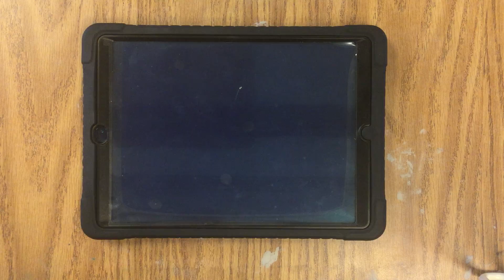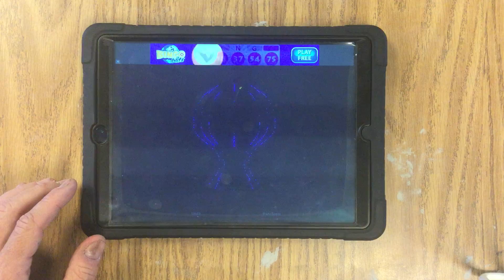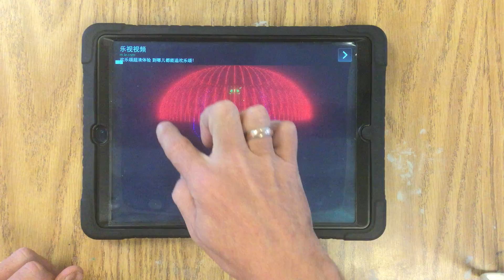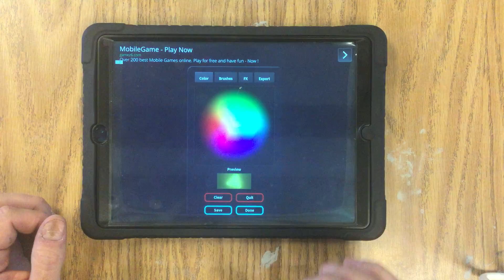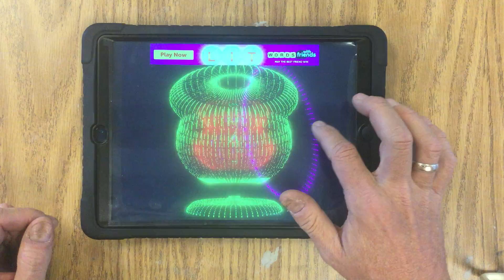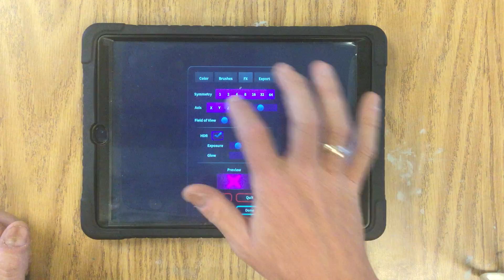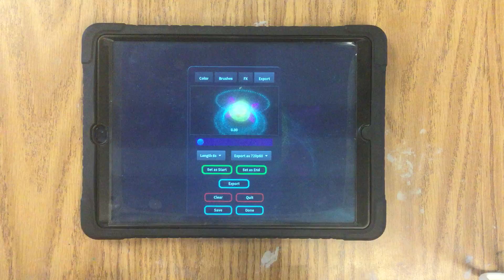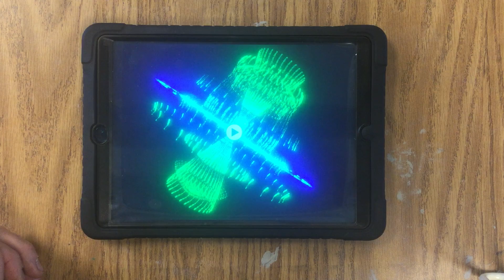3rd grade forge of neon howto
quick walk thru of the neon of forge app. we are using it to experiment with motion, symmetry, and 3d space